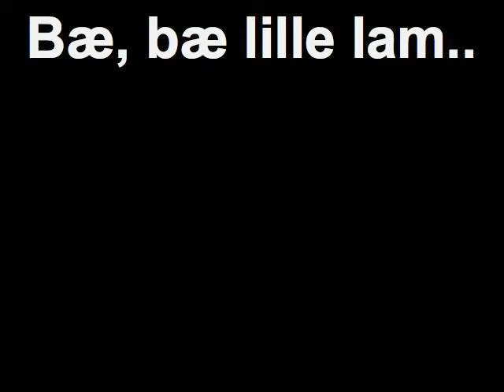Bæ, bæ lille lam